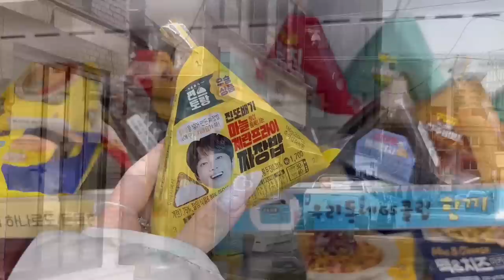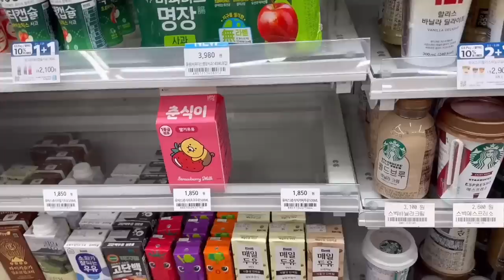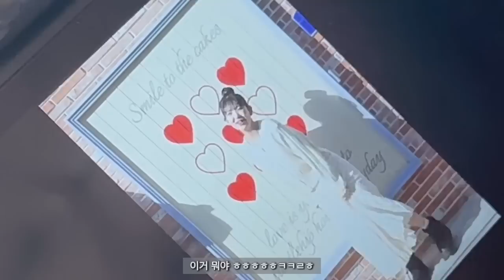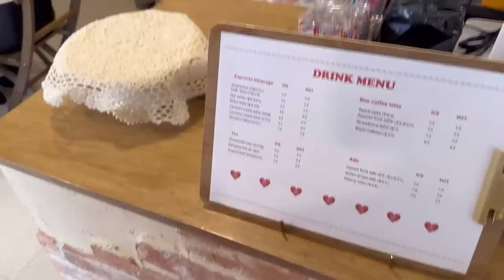VLOG | GRWM 연남 스냅 촬영 브이로그, 웜톤 메이크업, 성형 얘기, 꿀팁, 카페 투어, 먹방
720P - 1080P 화질로 보는걸 추천 드릴게요💞

메이크업 영상 건너뛰기!
10:30

soda 작가님과 함께한 연남동 스냅 촬영!
평소에 제가 어떻게 촬영 하는지 브이로그에 담아보았어요 ㅎㅎ
이번 영상도 재밌게 봐주셔서 감사합니다 (ෆ`꒳´ෆ)

•메이크업 정보
- 코드 글로컬러 오잇컷 팩트
- 루나 컨실팟 살몬
- 루나 컨실러
- 코스노리 톤업 미백 크림
- 블랑디바 선베이스
- 조성아TM 리모델링 코어세럼
- 블랑디바 리버스 워터 에센스
- 키노닉스 양배추 토너 패드
- 초초스랩 아이브로우
- 페리페라 브이 쉐딩
- 3D 양각 하이라이터 파우더 팔레트
- 삐아 라스트 벨벳 립틴트 멜로의 정석
- 샤넬 루쥬 코코밤 920 인러브
- 조성아 16브랜드 브릭킷 섀도우 바닐라 라떼
- 헤라 2022 홀리데이 섀도우 팔레트 레트 뉘앙스오브윈터
- 더페이스 샵 뷰러
- 에뛰드 닥터 마스카라 픽서 블랙
- 토니모리 애교빔 글리터
- 페리페라 잉크 컬러 카라